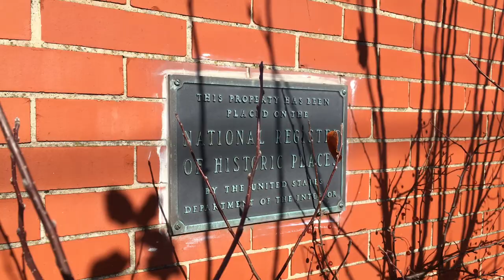Little Red School House - "Home for the Holidays" 2 December 2018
"Bright Waters" - Homay Schmitz
Thanks to Roy Jenkins for keeping us up to date on the Berea Fine Arts showings at the Little Red School House!  Thanks to all the fine artists that participated ... great seeing Tim and his daughter. Check out his newest creation "Blue Angel"!